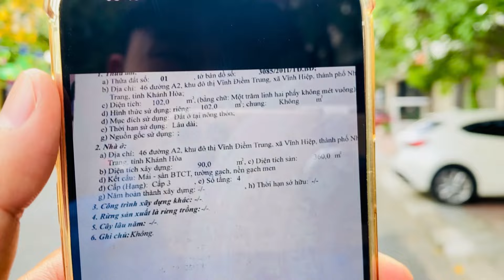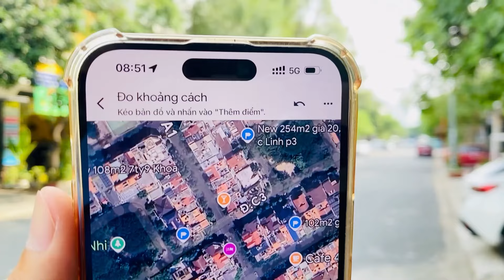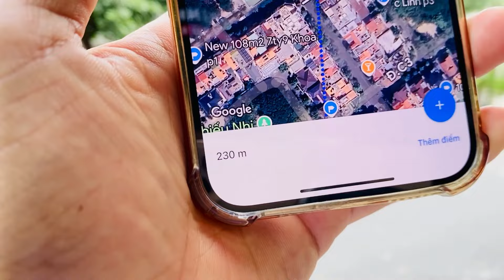( đã bán) Nhà Đẹp khu đô thị 102m2 đáng sống tại Nha Trang ngang 6m dân trí cao giá hợp lý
🎋 🌟Nhà Đẹp khu đô thị 102m2 đáng sống tại Nha Trang ngang 6m dân trí cao giá hợp lý (đáng tham khảo)

🌟 Thông tin chi tiết giá bán và phân tích điểm mạnh điểm yếu, quay đường đi cụ thể, flycam toàn cảnh, và nhiều thông tin liên quan khác Thịnh xin mời anh chị cô chú xem hết clip để nắm rõ ! Chúc cô chú xem video vui vẻ và nhận được thông tin hữu ích ! ♥️

► Gọi trực tiếp cho Thịnh : (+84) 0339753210 ( zalo Võ Quốc Thịnh ) hoặc số mới 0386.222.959 (Có zalo thứ 2 của Thịnh )

🌟 Cô Chú/ Anh chị ở nước ngoài khi gọi cần thay số 0 đầu tiên thành Mã số di động Việt Nam (+84) để có thể thực hiện được cuộc gọi !

🎋 Xin cảm ơn cả nhà vì sự tin tưởng, và hi vọng các clip của Thịnh có giá trị hữu ích nào đó cho Cô Chú Anh Chị gần xa hướng về bds giá trị thật. 🎋

♥️ Đừng quên ký gửi bds cho Thịnh review nếu bạn cũng có bất động sản đang cần review đến nhiều người biết hơn!
♥️ Nhận hỗ trợ và tư vấn pháp lý và nhận ký gửi bds ở thị trường Nha Trang - Khánh Hòa
♥️Nếu bạn cũng yêu thành phố Nha Trang, thích bds Nha Trang thì cho em 1 like và 1 ♥️ ở phần bình luận nhé ạ!